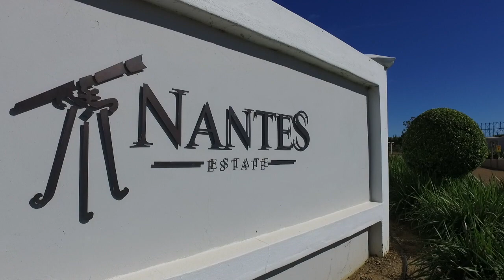Dayna & Francois - Wedding - Nantes Estate